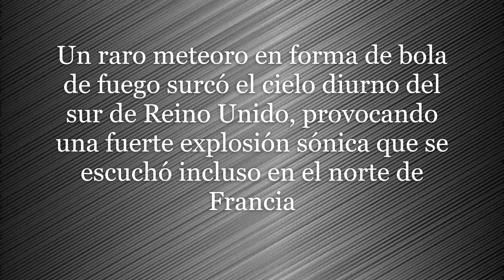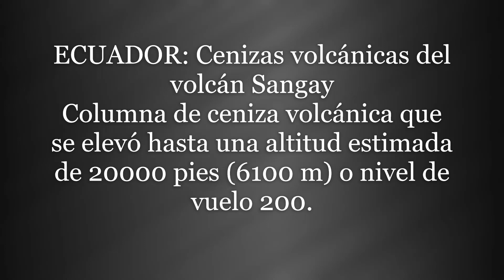PEZ REMO EN BAJA CALIFORNIA Y FENÓMENOS NATURALES MARZO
ALARMA POR PEZ REMO EN BAJA CALIFORNIA, SISMOS Y MÁS FENOMENOS NATURALES MARZO 22 AL 24 DE 2021
COSITAS DE MALICIA BUSCA ENTRETENERTE CON TEMAS VARIADOS.